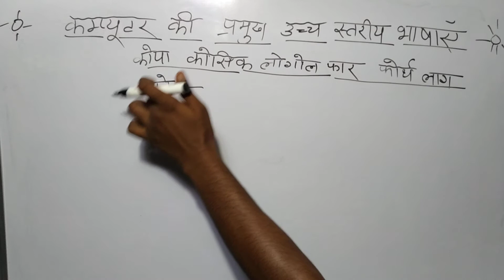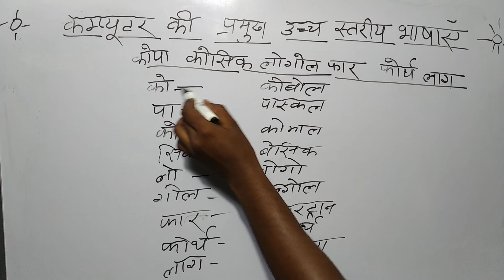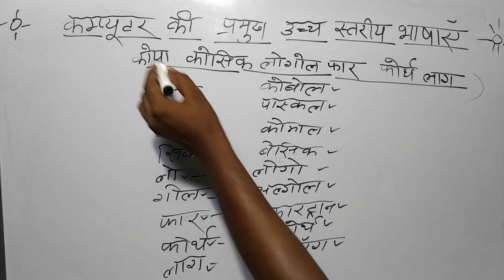computer Gk general knowledge questions.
gk FDA exam
NTPC realway bharti
gk for officers
gk hssc exam
gk for gonior assistent
gk for issc CGL
gk dssb
gk for defiance exam
fkmts gk fgk for patwary exam
gk for public canstable
gk for kids hindi
gk for kvs exam
gkfor kbs
gk for mns
GK for chs
gk for children
gk for DRDO mts
gk for pgt
gk for sache
gk for super tet
gk for SBI clerk
gk for reet
gk for one day
gk for patwagk for all competitive exams
gk for bihar public
gk for b Ed entrance exam
gk SSC CGLtaja New
taja khabar
corrent affairs
realway bharti ki taiyari kaise kare
group D syllabus
realway bharti admit card download kaise kren
NTPC realway bharti admit card
sarkari Naukri
sarkari result inUPTET candidates
CTET priprstion
tet ki taiyari kaise kare
TET admit Card download kaise kare
hindi ki taiyari kaise kare
grammar tricks
TET result
hindi byakaran ki taiya
UPP UPPCL SSC exam
banking services tricks
CTET priprstion
navodaya vidyalaya samiti
bk Study56
#_ hindi grammar#hindi byakaran ||
UPTET||
UPTET candidat.भारत में सबसे अधिक लोकप्रिय स्थानों हैं
भारत में वर्तमान में कौन क्या है
भारत में कौन सा देश धनी हैं
आज की ताज़ा खबर
today's